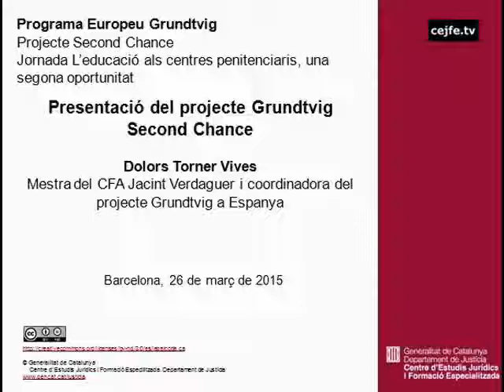Presentació del projecte Grundtvig Second Chance. Dolors Torner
Programa europeu Grundtvig. Projecte Second Chance.
Jornada L'educació als centres penitenciaris, una segona oportunitat.